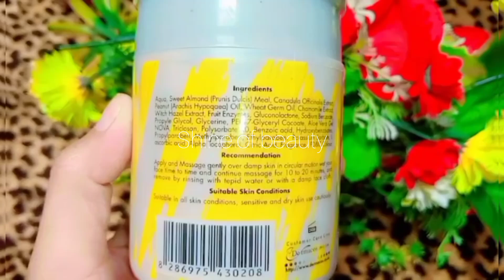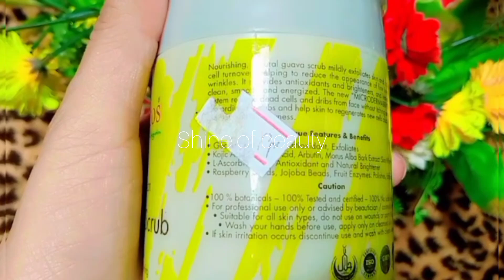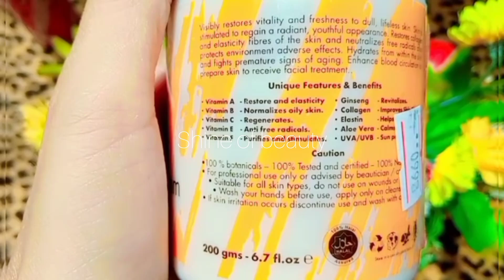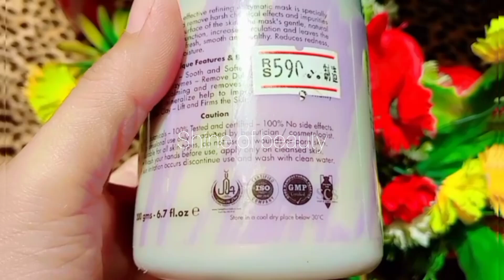Skin Whitening Dermacos Facial Review|Dermaco Skin Whitening Facial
Dermacoss Skin Whitening Facial Review|Dermacoss Skin Whitening Facial Kit|Dermacoss Facial

 Products👇
1.Dermacos Hexagonal Cleanser
2.Dermacos Guava Glow Scrub
3.Dermacos Facial Blond Activator
4.Dermacos Oxygen Skin Gloss
5.Dermacos Facial Blond Brightener
6.Dermacos Grey Cream
7.Dermacos Hydroxy Clay Mask

dermacos refining enzymatic mask
Dermacoss Skin Whitening Facial
Dermacoss Whitening Facial
dermacos refining enzymatic cream review
dermacos cleaning review
How to use dermacos whitening facial
Facial step by step
Dermacos facial tutorial
Acne facial